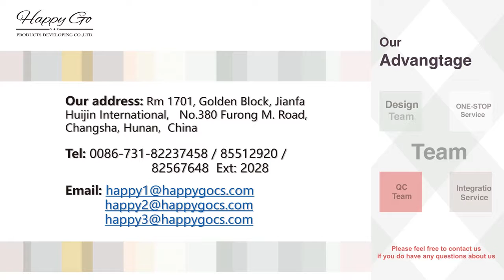Bone china coffee cups and saucers,porcelain tea cup and saucer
New bone china mug - Changsha Happy Go Products Developing CO., LTD.
Your trust worthy supplier of ceramic dinnerware, dinner set, mug, cup & saucer, bowl